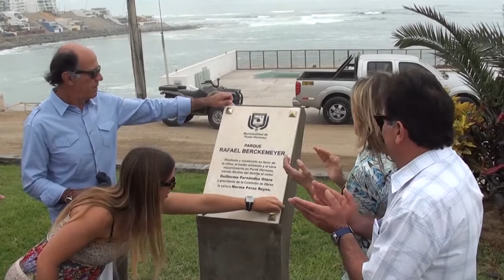Parque Rafael Berckemeyer